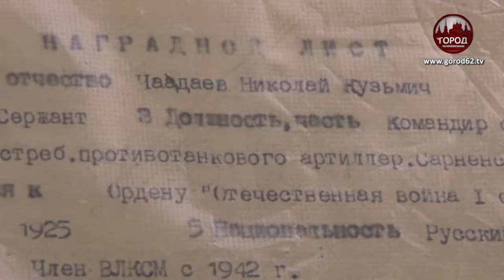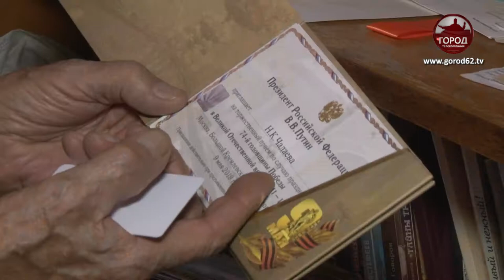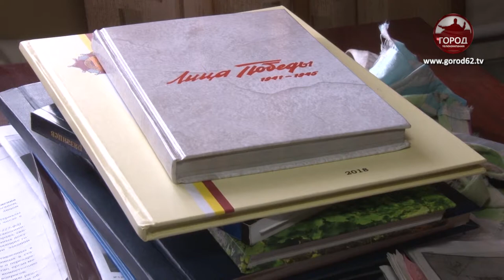К 75-летию Победы в Великой Отечественной войне